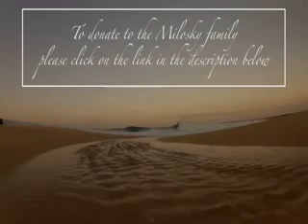CAMARA GOPRO HERO #94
¿Te gustó?  Cómpralo en MercadoLibre.